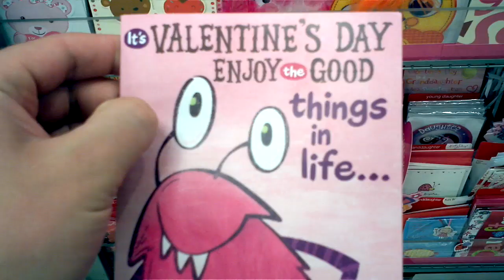"Kids" Valentine's Day Card - from a local superstore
Saw this yesterday and had a serious "WTF" moment